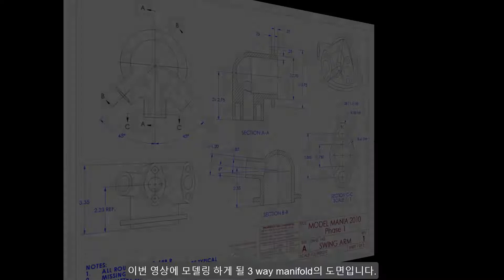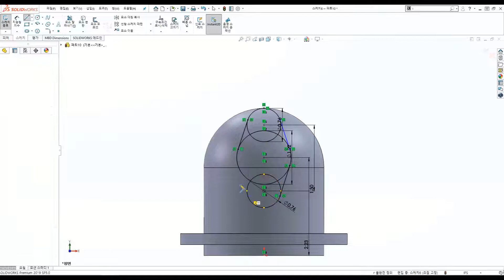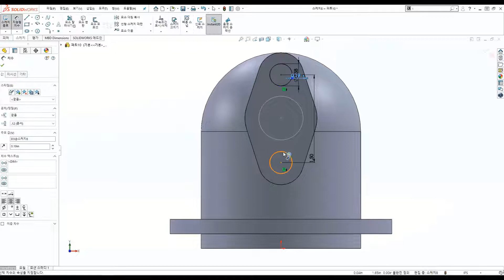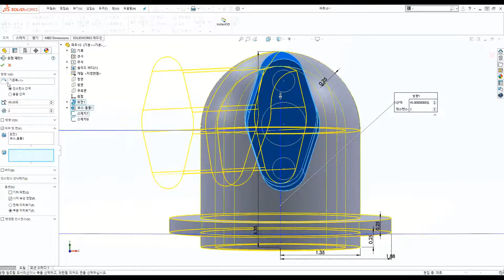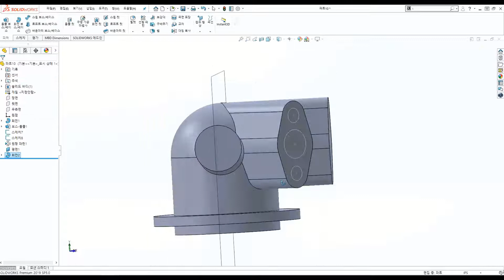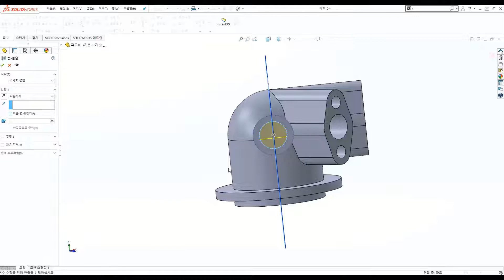함께 따라하는 솔리드웍스 모델링 - 3방향 매니폴드(3 way Manifold) | 도전! 솔리드웍스 모델링 | 메이븐(MAVEN)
1개월차 신입사원도 척척 해낼 수 있는 솔리드웍스모델링 도전기, 도전! 솔리드웍스 모델링
이번에는 솔리드웍스 를 이용하여 밸브나 코크를 연결하고 스팀 라인에 장착되는 3 way manifold를 몇 가지 기능만으로 만들어보았습니다.
신입사원인 저와 함께 연습을 하여 서로 성장해 나갈 수 있는 기회가 되면 좋겠습니다.
지금 바로 솔리드웍스(SOLIDWORKS)를 켜고 같이 시작해 봅시다!!
*Model Mania 도면 다운로드 링크

솔리드웍스 전문 온라인 교육 사이트, 메이븐에듀온